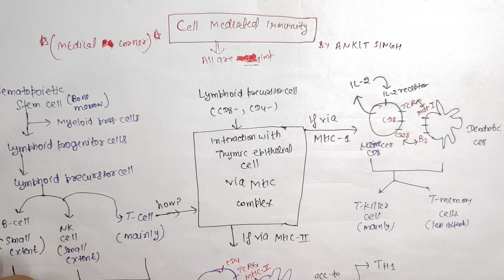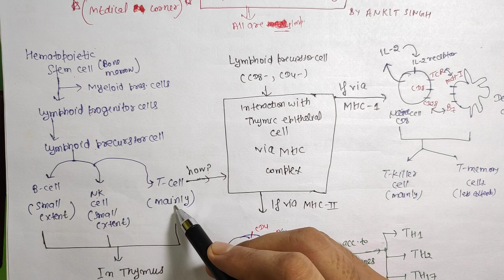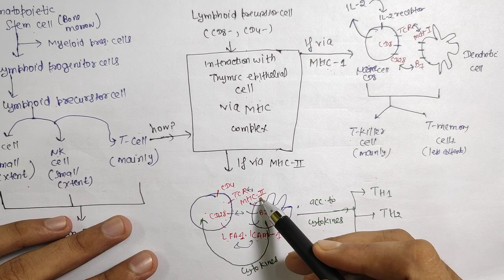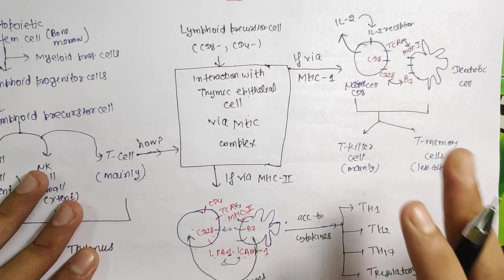Cell mediated Immunity in hindi | Adaptive Immunity | Part 1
Want to know about Cell mediated Immunity , this video is for you
Cell-mediated immunity is an immune response that does not involve antibodies. Rather, cell-mediated immunity is the activation of phagocytes, antigen-specific cytotoxic T-lymphocytes, and the release of various cytokines in response to an antigen.
This is Ankit Singh ,On this channel I share my knowledge via teaching videos , My Life Experiences ,Vlogs , Latest exam updates and many other things

⭐For any feedback about this channel Or Suggestions